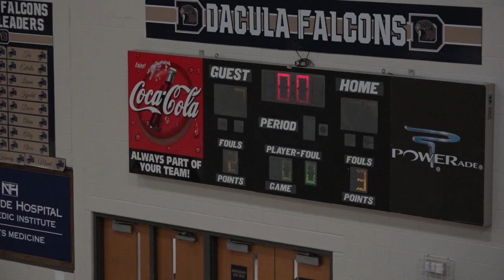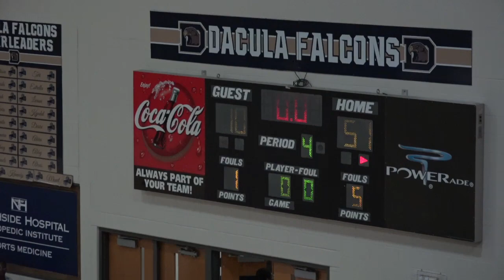1-11-24 vs Radloff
1-11-24 vs Radloff